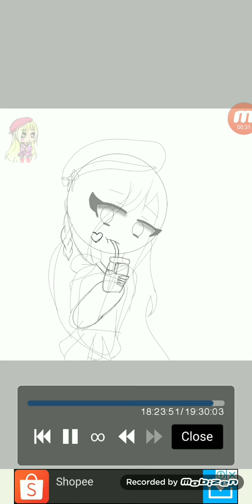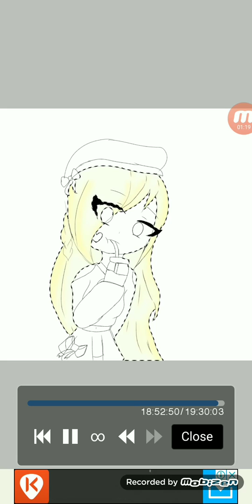( Re-post ) my gift for mark 0w0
Hello so quick post !!
So this is a repost cuz my friend is findibg where it is but then i didn't remembered that i deleted that vid so repost it!! He was finding where was it so yeah , here it is!!

Song :
Summertime Cinnamon

Thats all bye my cookies love y'all!!